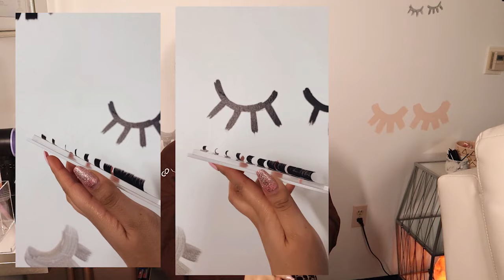ALL ABOUT EYE LASH EXTENSIONS * beginners guide *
Hey babes!! ✨ I seriously missed you guys sooooo much! Today I wanted to go over 3 main things you should know when purchasing lash extensions. Thank you Kristyna for the video idea, i felt your struggle before! I hope I answered your questions.

If you ever want me to make a dedicated video on a topic you need help with make sure to comment it below so I can see 💞

xo
jesica

I have an amazon store front where I add everything I have bought on amazon check it out here ⤋

BORBOLETA LASHES

EYELASH EXTENSION CHART

LASH BOX LA LASHES

iLEVELLAB ( Y lashes & 25mm lashes )
* I HAVE NEVER BOUGHT FROM THEM *

C O L O R E D  LASHES —

LASH ANARCHICST

LivBay

⋒ E M A I L C O N T A C T ⋒

Jesica Rosales
1331 Union Ave Suite 1025